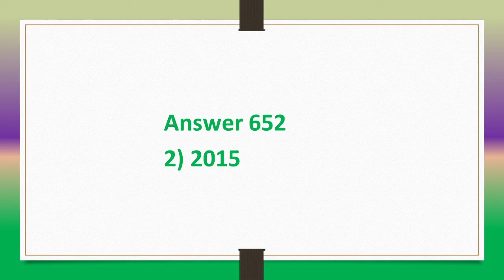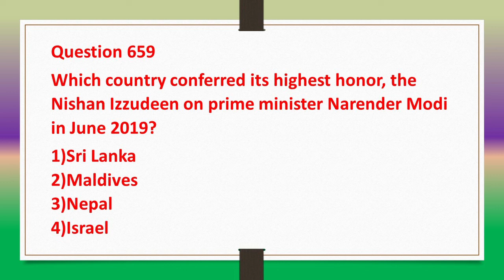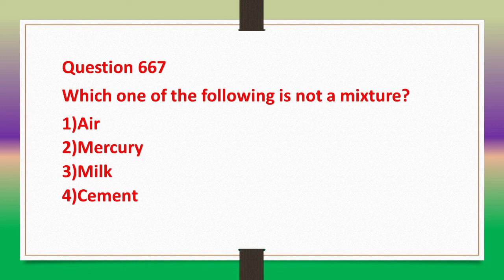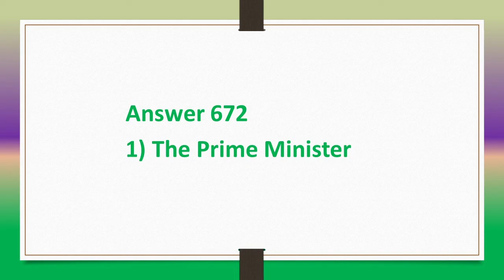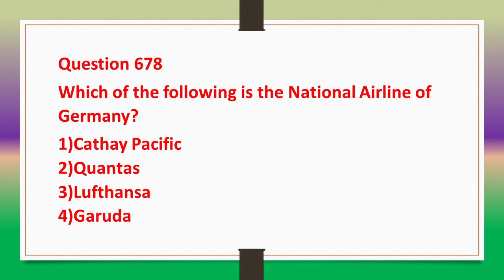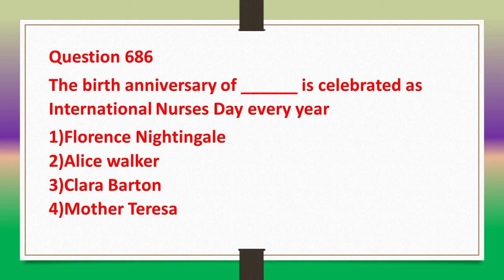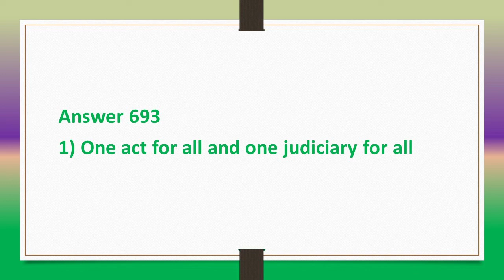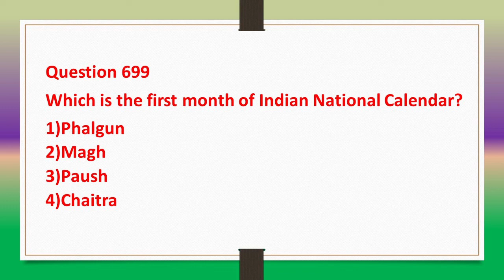46 || GENERAL KNOWLEDGE INDIA || COMPETITIVE EXAMINATION GK || GENERAL KNOWLEGE QUIZ FOR ALL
General knowledge opens different avenues for one's seeking. It develops students' social, sensitive, reasoning, and analytical thinking skills. It forms an identity right from a tender stage, which only helps them build their perspective about the world. The path of learning, be it GK or science, is never ending.